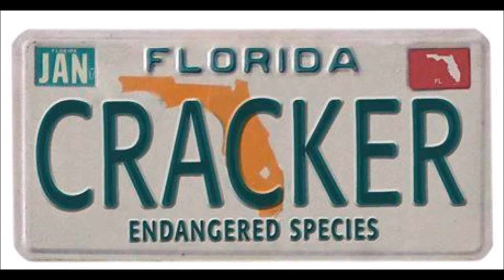Coon Prairie Ramblers Show- August 22, 2015 - Part 1 "Weather"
Coon Prairie Ramblers Show August 22, 2015 - "Weather"

In this episode, the Coon Prairie Ramblers do some mind meandering and confabulations about the weather.

If you are interested in the book, "Runaway" by Mel Jackson, you can find it